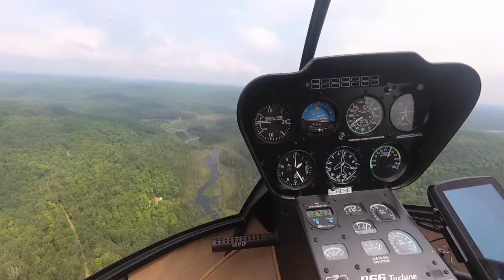ACM WARBIRDS - Victoriaville,Qc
Thank you Victoriaville,Qc we had a blast!